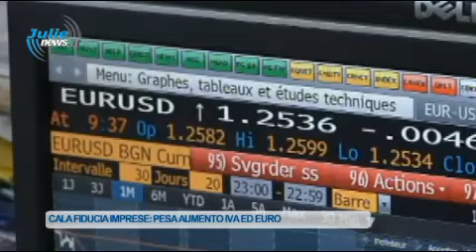TG ECO CALA FIDUCIA IMPRESE